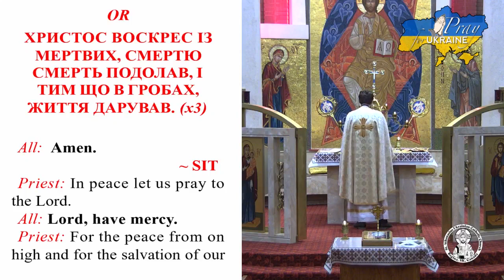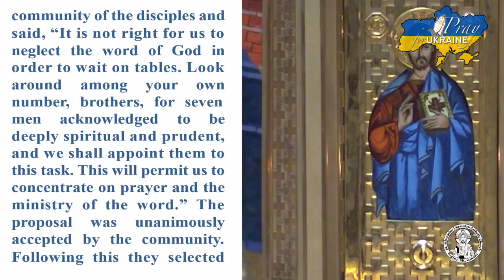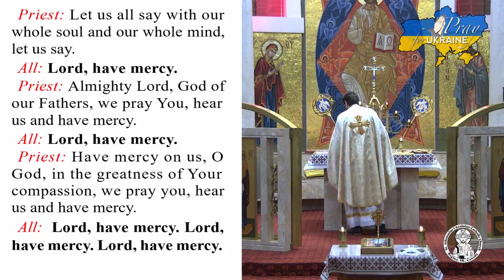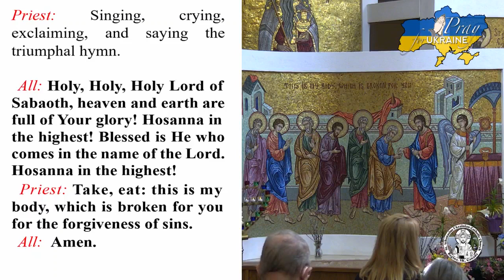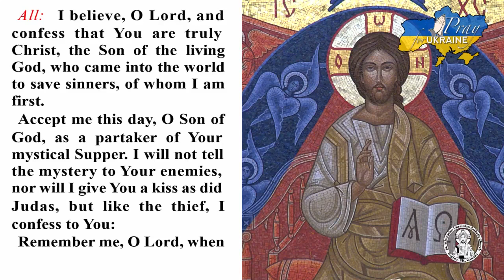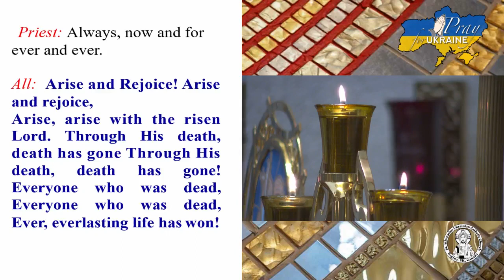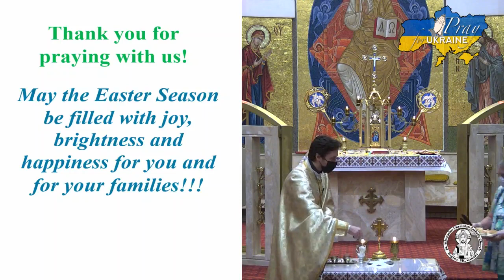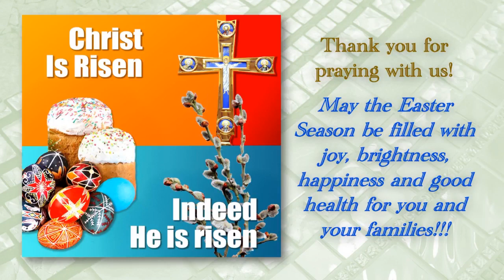Rosary and Divine Liturgy Sunday May 1, 2022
Sunday of the Myrhh-bearing Women and Praznyk (Parish Feast Day)